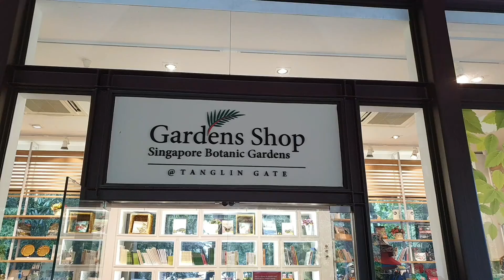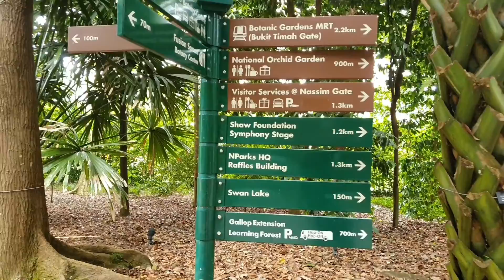Testing DJI OM 4 at Singapore Botanic Garden 4/10/20